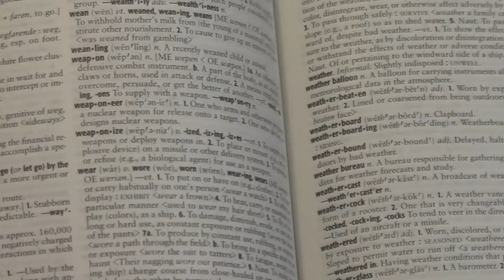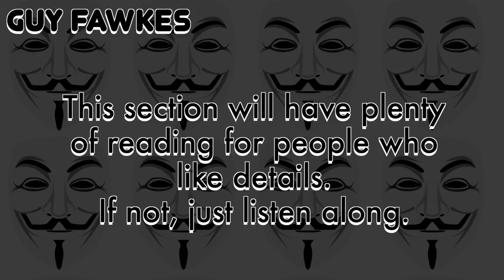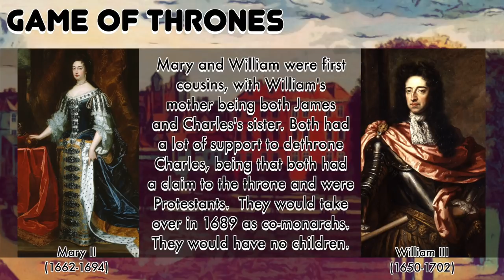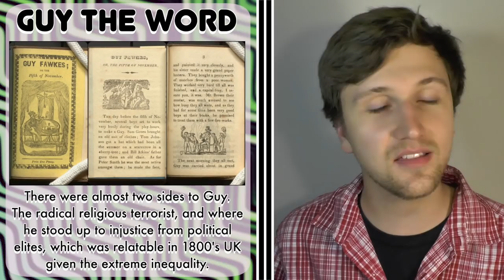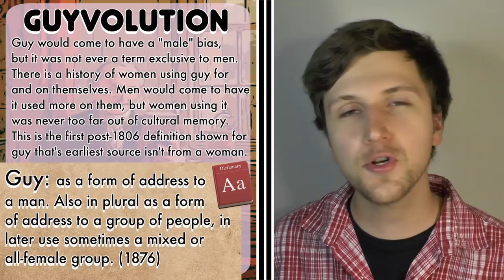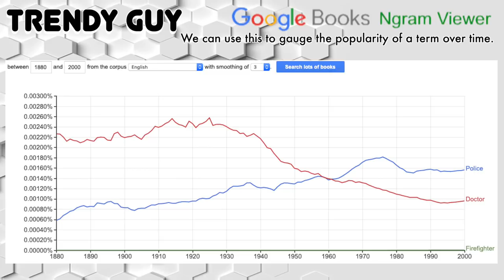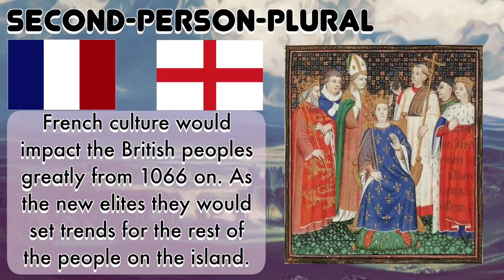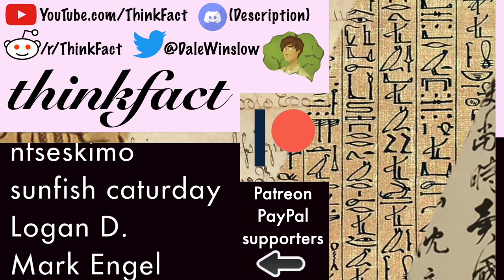How One Guy's Name Changed English Forever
Sources and further readings:

Look up Words yourself!

Guy Fawkes and the Holiday.

1890 American youth slang:
shorturl.at/hDJQ6

+Original sources for guy definitions established by the OED:+

1876: shorturl.at/pL238